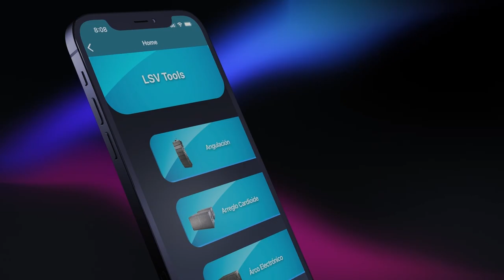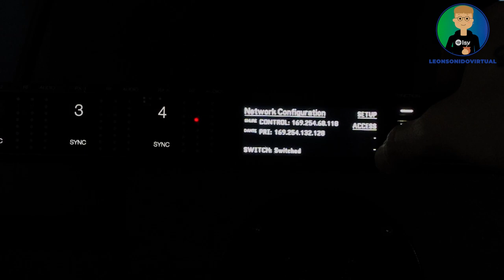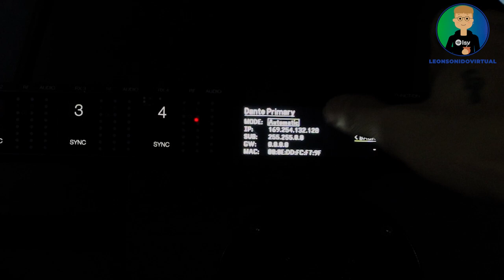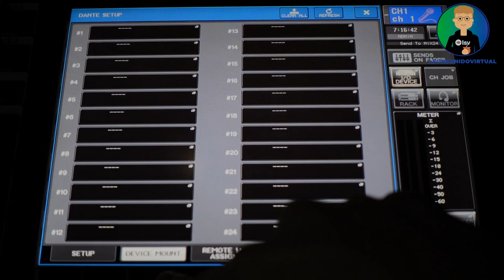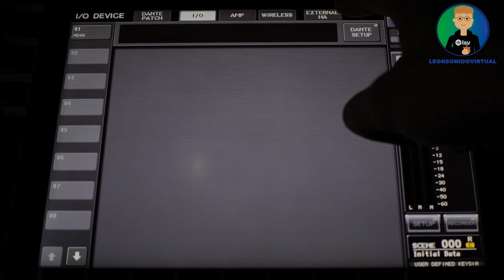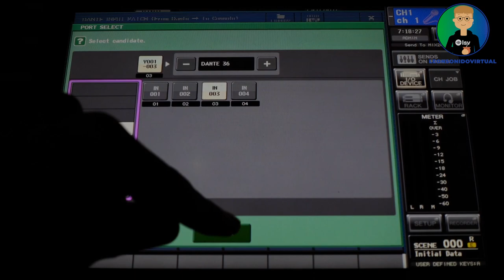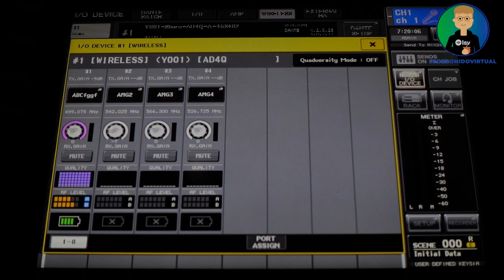Integración de Yamaha CL5 y Shure Axient Digital